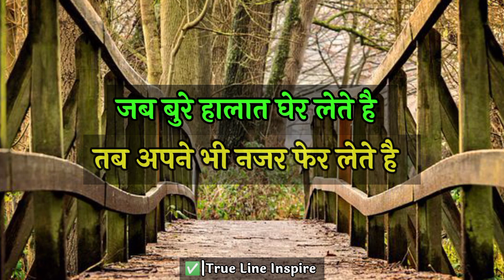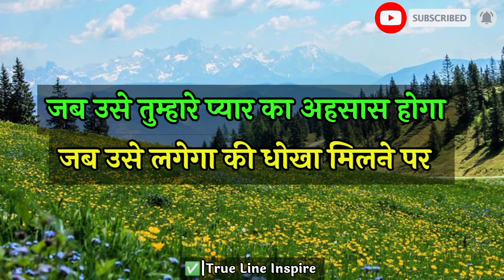💯Psycohology Facts|Psycohology Facts In Hindi| manovigyan|manovaigyanik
Psychology facts || Psychology || Psychological in Hindi || manovigyan || manovaigyanik facts quotes

Your queries 👉👉
psychological facts
psychology facts on human behavior
psychology
human psychology
interesting facts
psychology
 psychology facts
psychology video
manovigyan video
motivational speech.
Psycholo facts
Psychology
psychology
Psychology facts
Psychological in hindi
 manovaigyanik facts
hindi shayari
guljar hindi shayari
psychology facts
 Hindi thoughts video
Psychology facts in hindi
Psychology fact
facts
fact
Psychology
Psychology in hindi
Psychology gyan
Psychology video
Psychological
manovigyan
thought
Psycohology // Psycohology Facts // Psycohology Facts In Hindi // manovigyan // manovaigyanik
manovaigyanik facts in Hindi manovaigyanik rochak tathya manovaigyanik fact psychology facts psychology facts in Hindi language psycohology in Hindi about love in Hindi manovaigyanik rochak tathya manovaigyanik

Psychology// Psychology facts//Psychological in hindi//Manovaigyanik facts//manovigyan/ motivation//
psychology
Psychology facts
Psychologyi
psychology hindi

love facts hindi facts tarot card reading psychology Facts about love,psychology Facts about about animal,psychology Facts in hindi, Psychology Facts,psychology, manovigyan manovigyanik video,

psychology facts .
psychology of human behavior ,
psychology facts about human behavior , psychology says .
psychology says facts .
psychological facts .
psychological facts about human behavior . human psychology ,
psychological facts of human behaviour , psychological facts of human behavior . psychology facts on human behavior , psychological facts on human behavior . psychological ,
psychology ,
Human Behavior Psychology ,
facts psychology ,
human psychology
psychological facts
psychology facts